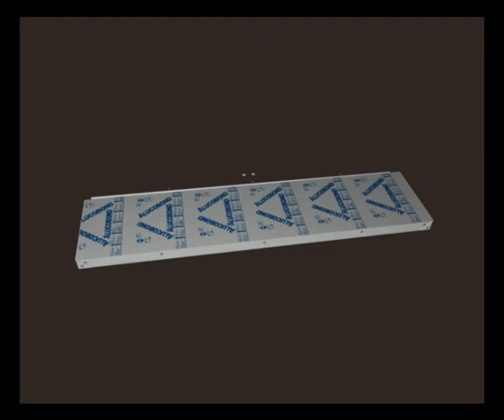ALUCOBOND® Tray panels SZ20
Tray panels SZ20 tongue and groove design / horizontal panel layout